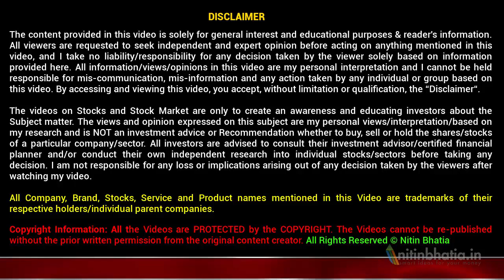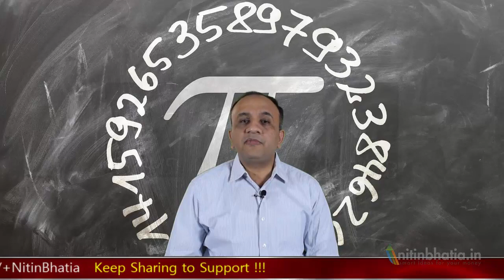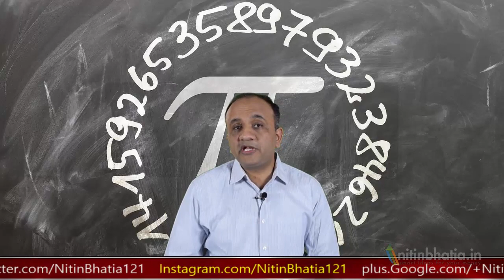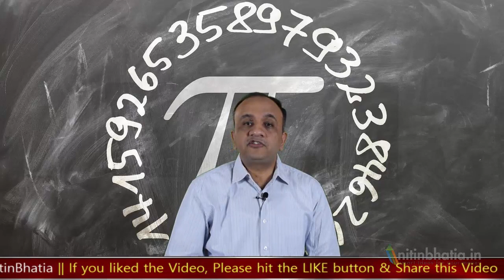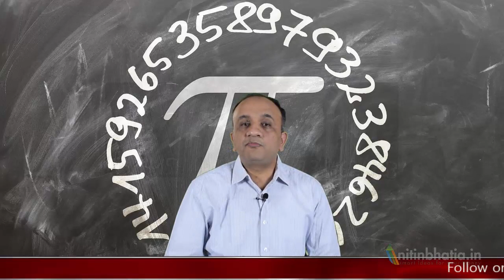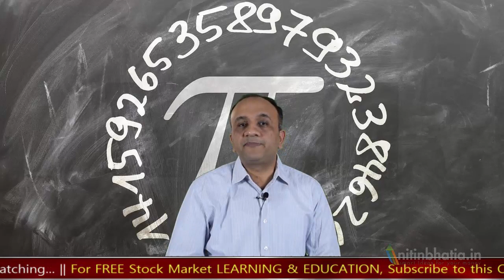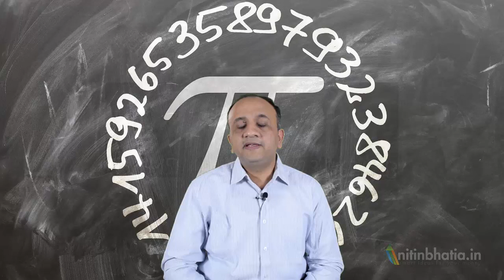Market cap to GDP Ratio - Overvalued or Undervalued [HINDI]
Market cap to GDP Ratio is a very important ratio. It basically tells whether the share market is overvalued or undervalued. This ratio is compared w.r.t historical average.

Market cap to GDP Ratio is a ratio of the market capitalization of the traded stocks in the stock market and the GDP of our economy multiplied by 100.

The stock market guru, Mr. Warret Buffet once said that Market cap to GDP Ratio is probably the best method to measure the valuations of the stock market. After that, this ratio became very popular.

In laymen terms, market capitalization is expected or anticipated earnings of the company. On the other hand, GDP is the revenue of the economy. Some experts believe that Market cap to GDP Ratio is not a true parameter in India context. The reason being

1. The proportion or weightage of sectors in GDP is not proportional to their weight in Stock Market.

2. The participation of Indian household is very low compared to developed countries.

3. Lastly, some of the large and successful businesses & new age companies are not listed on the stock market.